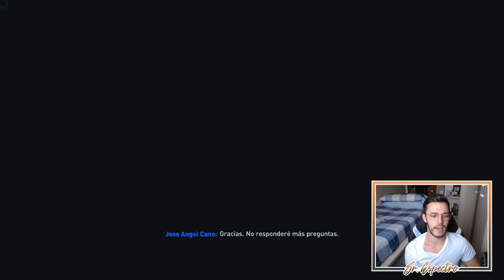🌟 EL GENIO CROATA | MODO CARRERA FIFA 23 | REAL MADRID #16